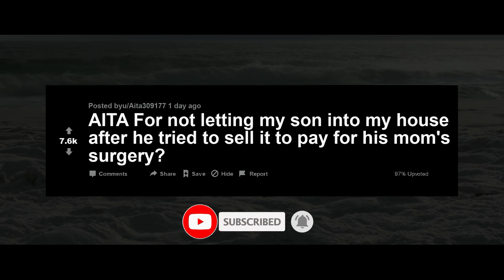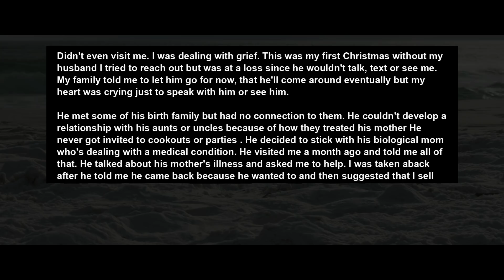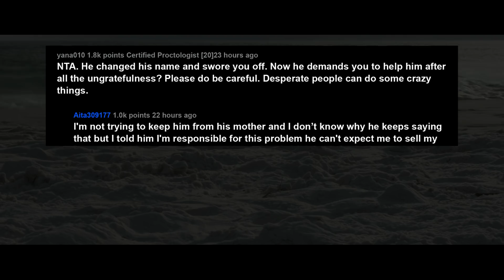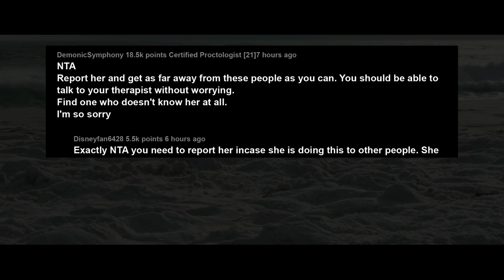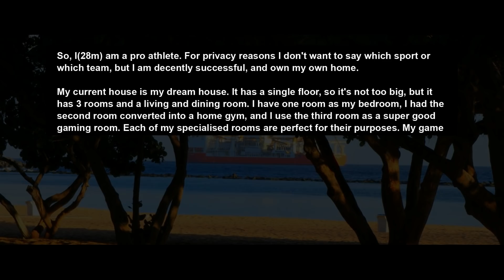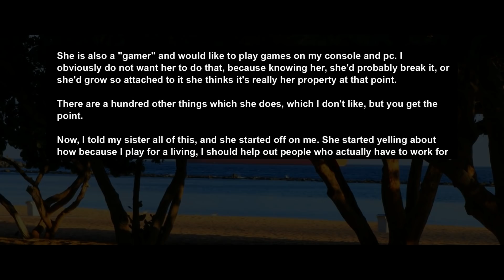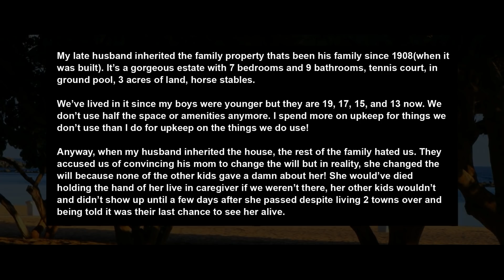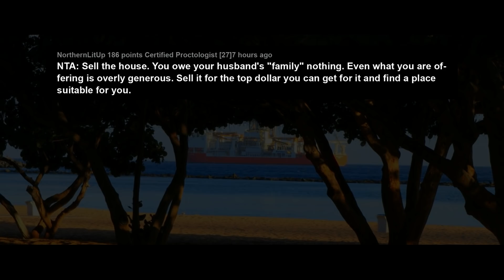Adopted Abandoned Us For His REAL Family, Now Demands I Sell My House & Fund His Mom's Surgery. AITA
I (47M) met my wife (49F) when we were in our mid twenties. She was a single parent. I have been in our daughters' (26F) life for 22 years. Her biologically father was not in the picture till she was about 13. He had been an addict and he cleaned up his life, My wife waited till he was sober for more than a year before trusting him enough to meet his daughter.

My daughter grew distant from me and we took some time to adjust the dynamics of our relationship (we did a lot of family therapy), She adores her father, they both are charming, sporty and outgoing people while I am more of a introvert and bookish in my interests. We still had a great relationship but I went from being her sole father figure to being a her step dad. It was hard but I knew that she had every right to spend time with and bond with her father.

Story 1:
AITA For not letting my son into my house after he tried to sell it to pay for his mom's surgery?
Story 2:
AITA for giving my GF an ultimatum?
Story 3:
AITA for telling my husband that he's not going on the yearly trip this year?
Story 4:
AITA for "overruling" my husband's veto and inviting my mom to stay with us for 3 weeks after our baby is born?

RELATIONSHIP ADVICE
CO.AG Music For the background music